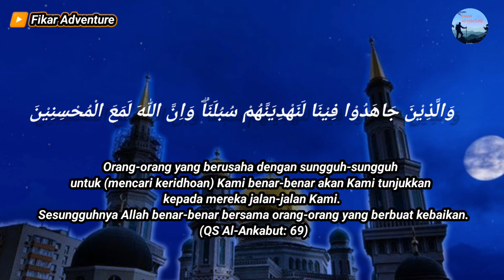Carilah Ridho Allah Dalam Setiap Amal Ibadah - Syekh Ali Jaber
Untuk Terus Mendapat Ilmu Agama dari para Guru-guru Kita